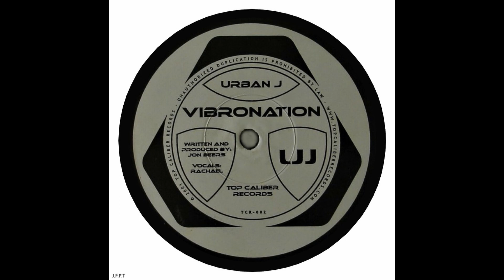Urban J – Vibronation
Artista:              Jonathan Beers
Sello:                 Top Caliber Records – TCR002
Formato:           Vinilo, 12", 33 RPM
País:                  US
Publicado:        2002
Género:             Electronic